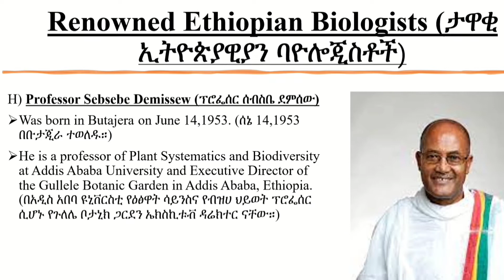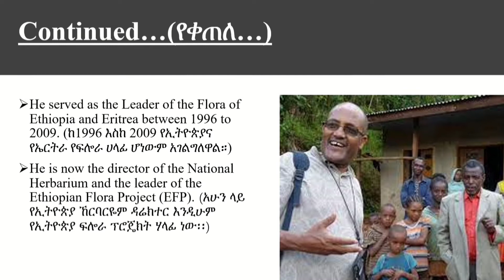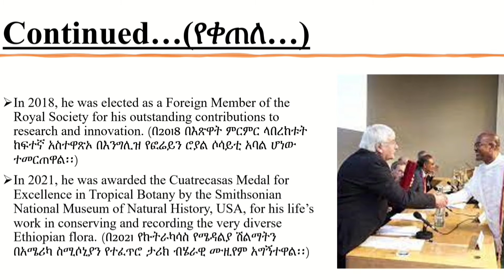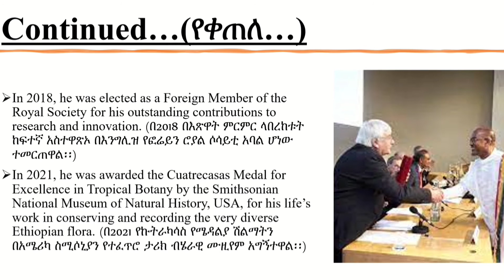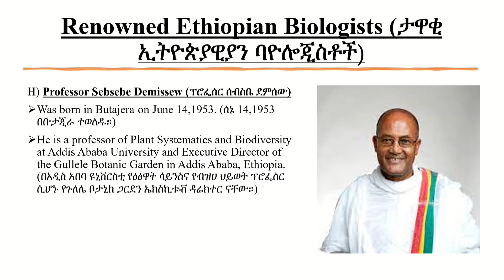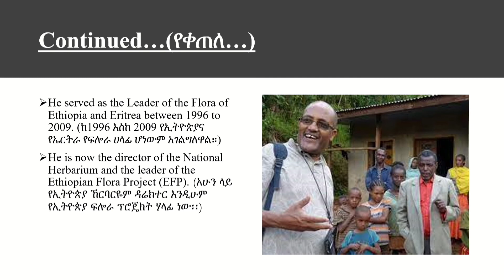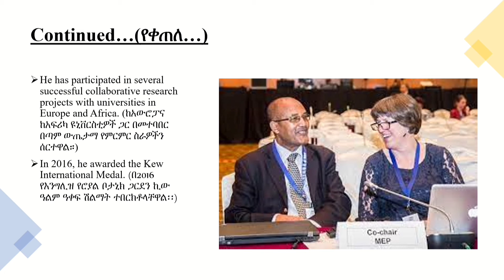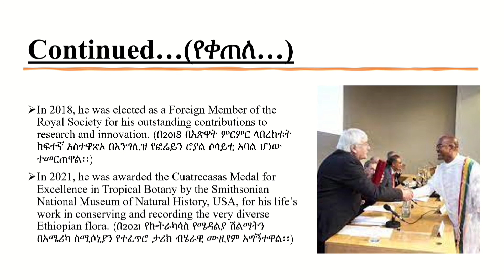Who is Professor Sebsebe Demissew, one of the Renowned Ethiopian Biologists?//Ethiopian Biology//.